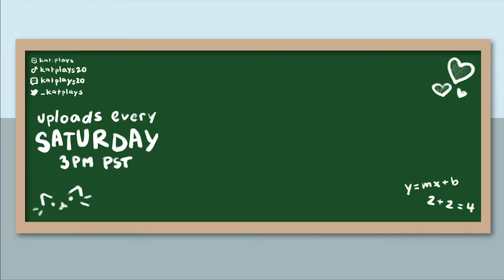revenge ! phasmophobia with friends [ episode 2 ]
playing phasmophobia with friends results in some revenge on the survivor of the previous round !

─── ･ ｡ﾟ☆: *.☽ .* :☆ﾟ. ───
─── ･ ｡ﾟ☆: *.☽ .* :☆ﾟ. ───

edited by: me, in a sleep-deprived state more than usual

this isnt igp or the oddities, but it is my friends and me playing phasmophobia with our best moments ! the group enjoys taking revenge with funny phasmophobia moments and spooky shenanigans on the player who survived the previous round. sadly, this is not the new phasmophobia update as it was recorded ages ago ;=;

♡  kat